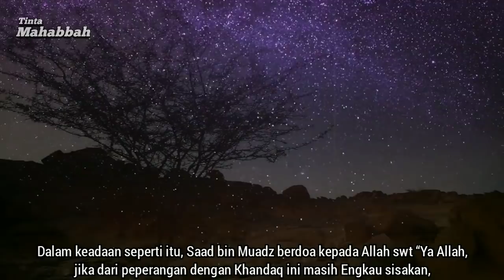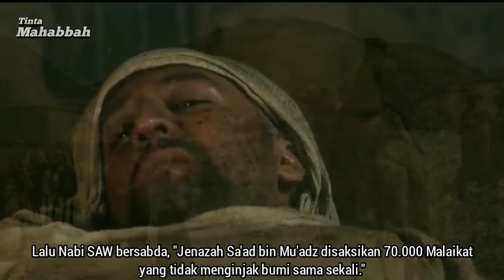Kisah Sahabat Nabi ﷺ Mampu Mengguncangkan Arsy Allah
Sahabat Nabi adalah salah satu golongan manusia yang mendapatkan keistimewaan dari Allah swt. Hampir semua sahabat Nabi mempunyai kedekatan tersendiri di hadapan Allah swt. Ada yang rajin melakukan sholat malam, ada yang berpuasa sunnah sepanjang hidupnya, dan ada pula yang memiliki sifat kedermawanan yang tinggi. Mereka selalu memperbaiki diri dan memupuk ketakwaan dalam setiap waktunya.

Salah satu sahabat Nabi yang mempunyai keistimewaan adalah Saad bin Muadz. Ketika beliau wafat, arasy bergunjang menggambarkan suasana duka atas kematian manusia pilihan Allah swt. Beliau merupakan sahabat Anshar di Madinah dan merupakan pemimpin suku Aus. Kematian beliau diabadikan dalam sebuah hadits Nabi Muhammad saw.

“Diriwayatkan dari Jabir RA, bahwasanya Nabi bersabda: tatkala Jenazah Saad bin Mu’adz di hadapan mereka, Arasynya Allah Dzat penyayang menjadi berguncang. (HR: Muslim).

Sa’ad bin Mu’adz berjuluk Abu Amr. Beliau seorang pemuda Aus yang dikenal jago menunggang kuda, dan pemberani. Ayahnya adalah Mu’adz bin An-Nu’man dan ibunya bernama Kabsyah binti Rafi’. Adapun istri Sa’ad adalah Hindun binti Sammak, bibi Usaid bin Hudhair. Sa’ad adalah pemimpin Bani Abdul Asyhal.

Pada saat duta Islam, Mush’ab bin Umair, berdakwah di Yatsrib (Madinah) dan berhasil mengajak beberapa orang untuk beriman kepada Rasulullah SAW, Sa’ad tercengang. Ia langsung memerintahkan sahabat karibnya, Usaid bin Hudhair, untuk menemui Mush’ab yang ketika itu bersama As’ad bin Zurarah (anak bibi Sa’ad bin Mu’adz) agar mau menghentikan aksinya.

Namun, sesampai ditempat Mush’ab dan setelah berdialog dengannya, Usaid malah menyatakan keislamannya. Ia pun segera pulang untuk menemui Sa’ad dengan harapan agar Sa’ad juga dapat mengikuti jejaknya.

Melihat keadaan Usaid yang raut wajahnya sudah tidak seperti ketika perginya, Sa’ad bertanya, “Apa yang terjadi pada dirimu?”

Usaid menjawab, “Aku sudah berbicara dengan dua orang tersebut. Demi Allah, aku tidak melihat keduanya tidak mempunyai kekuatan. Aku sudah melarang mereka berdua, lalu keduanya berkata, ‘Kami akan melakukan sesuatu yang engkau sukai. Aku sudah diberi tahu bahwa Bani Haritsah sudah menemui As’ad bin Zurarah untuk membunuhnya, karena mereka tahu bahwa anak bibimu telah menghinamu.”

Mendengar hal itu, Sa’ad bangkit dengan marah, mengambil tombaknya lalu menghampiri As’ad bin Zurarah dan Mush’ab. Namun, tatkala Sa’ad melihat keduanya yang duduk tenang-tenang saja, barulah ia menyadari bahwa Usaid bermaksud mengakalinya agar dia bisa mendengar apa yang disampaikan mereka berdua.

Dengan wajah cemberut Sa’ad berdiri di hadapan mereka berdua, lalu berkata kepada As’ad bin Zurarah, “Demi Tuhan wahai Abu Umamah, kalau bukan karena ada hubungan kekerabatan antara kita, aku tidak menginginkan hal ini terjadi. Engkau datang ke perkampungan kami dengan membawa sesuatu yang tidak  kami sukai.”

Mush’ab berkata kepada Sa’ad, “Bagaimana jika engkau duduk dan mendengar apa yang aku sampaikan? Jika engkau suka terhadap sesuatu yang aku sampaikan, maka engkau bisa menerimanya. Dan jika engkau tidak menyukainya, maka kami akan menjauhkan darimu apa yang tidak kau sukai.”

“Engkau cukup adil” kata Sa’ad, sembari menancapkan tombaknya, dan duduk bersama keduanya.

Lalu Mush’ab menjelaskan Islam kepadanya dan membacakan Alquran dari permulaan surat Az-Zukhruf.

Kemudian Sa’ad bertanya, “Apa yang kalian lakukan tatkala dahulu kalian masuk Islam?”